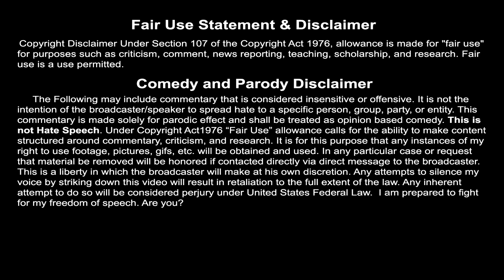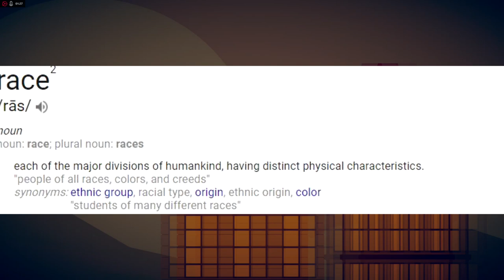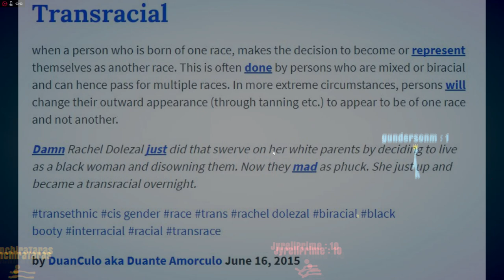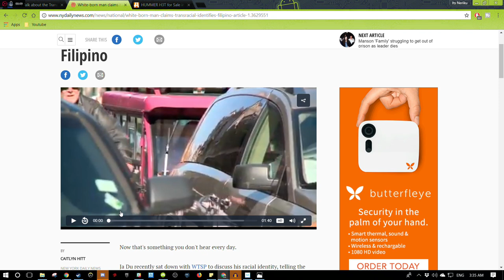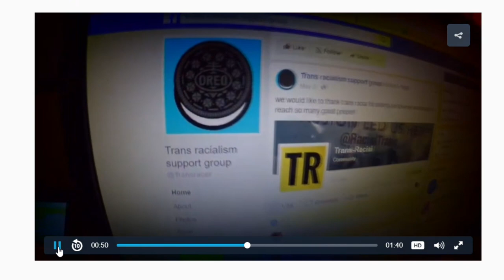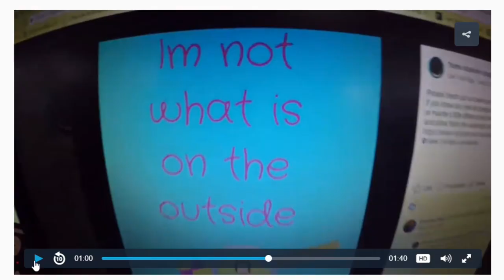Lets Talk about the Trans-Racial Problem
People who think they can change their gender, change their age, change their species, and now finally change their race. What a time to be alive! I know many of you may have already heard of some of these people. They identify as races that they aren't. Its called Trans-racial and we are taking a look at this problem first hand.

 "False Advertisement: World of Warcraft"